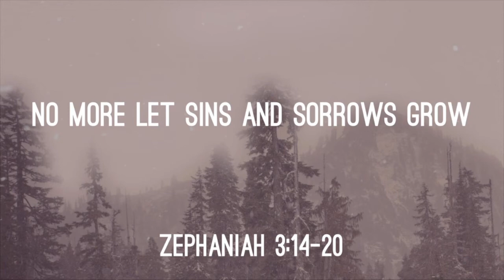"No More Let Sins and Sorrows Grow" - Zeph 3:14–20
Theme: Jesus will come to reverse the curse and make His blessings flow.